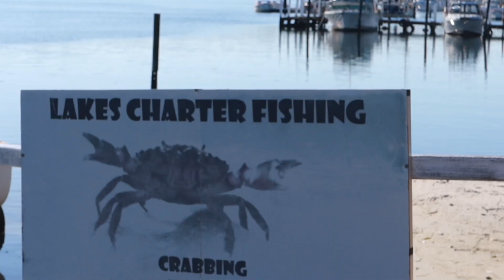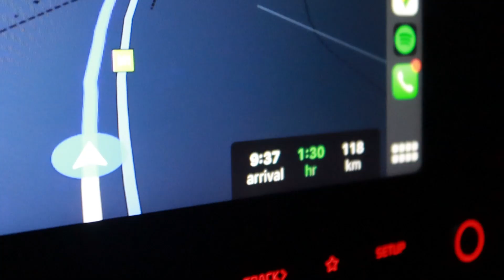Vlog #78 Lake Entrance | 启航吧！船长 | 聪明的鱼儿只吃饵不上钩（下）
Lake Entrance
租个小蓝船 谁都是船长
我！钓海草第一名